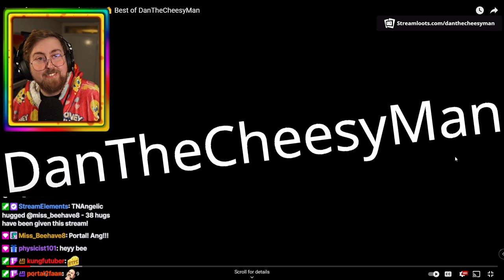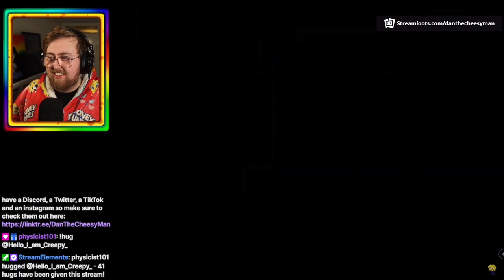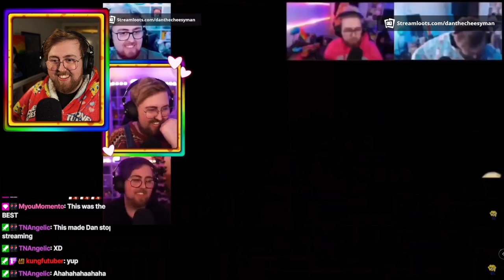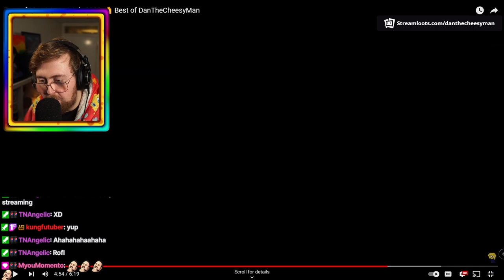Dan REACTS to Best of May / June / July 2022